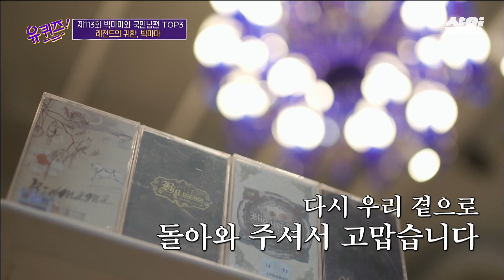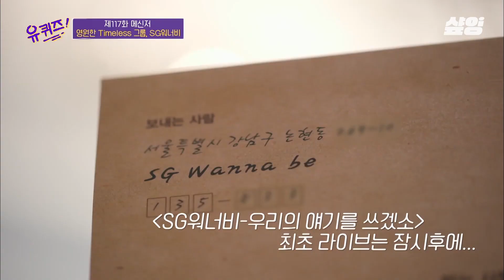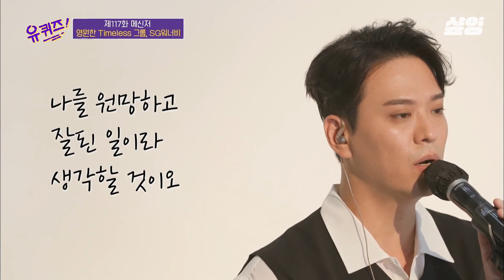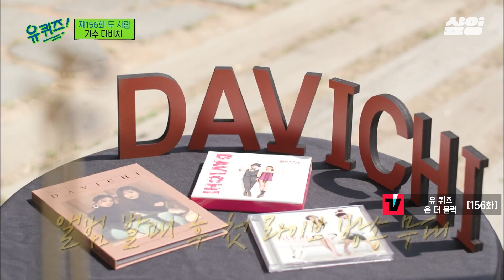라이브 라인업 美쳤다..🎵 SG워너비부터 빅마마, 악뮤, 다비치까지 유퀴즈 레전드 라이브 모음👏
00:00 START
00:12 레전드의 귀환, 빅마마 무대
07:50 영원한 Timeless 그룹, SG워너비 무대
17:32 천재 뮤지션 악동 뮤지션 무대
20:24 가수에서 뉴욕 변호사로, 이소은 자기님 무대
22:54 라이브로 찢은 다비치 무대